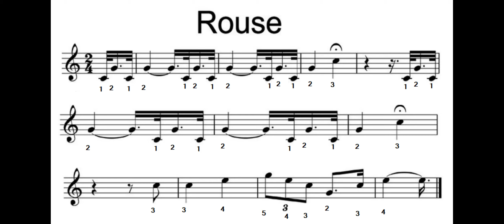G2 Video13c Rouse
Rouse Reveille is the most used call after the Last Post. Although there are two more Reveilles we don't use them so much.
Charlie Reveille is used for Navy & Light Division (LI & RGJ and forming Regiments). The Long Reveille although it is practiced is rarely used, most commonly heard in Belgium at the Menin gate Memorial.

Put the video on loop/repeat and listen through it a few times and learn the tune first. Now Listen again but blow the note in your mouth to the notes. Now try it with a MP only so you can hear the tune along with your note. Now it's TIME, play along with the bugle. Tip, think of the first note the march starts with and where to blow in the mouth, the rest will follow